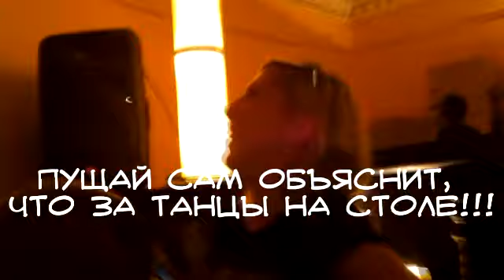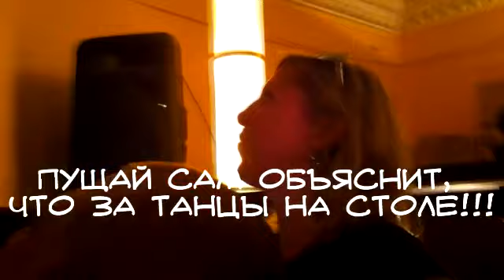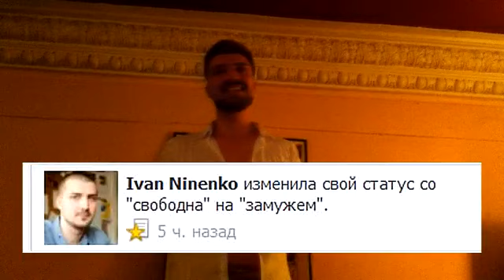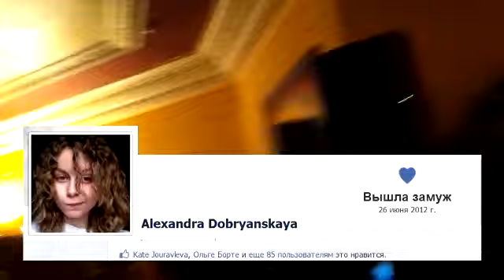Ваня и Саша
вот оно как